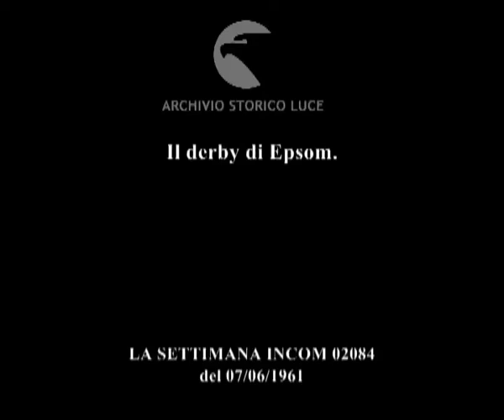Il derby della regina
Il derby di Epsom.
   Descrizione sequenze:un indiano incita la folla ad entrare nell'ippodromo di Epsom ; la regina Elisabetta e la Regina Madre arrivano ; i cavalieri e i cavalli entrano in pista ; Elisabetta II e la Regina Madre sorridono guardandosi intorno ; i cavalli partono ; fasi della corsa ; il cavallo Psidium, guidato dal francese Roger Poincelet, vince a sorpresa ;